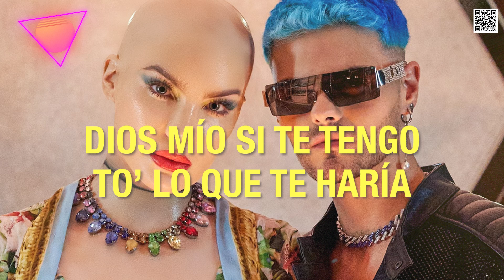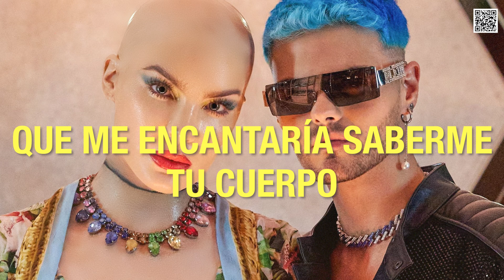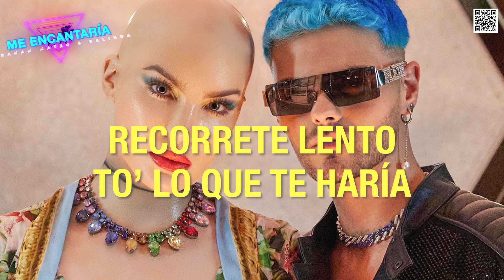Abraham Mateo, Belinda - Me Encantaría Letra Oficial